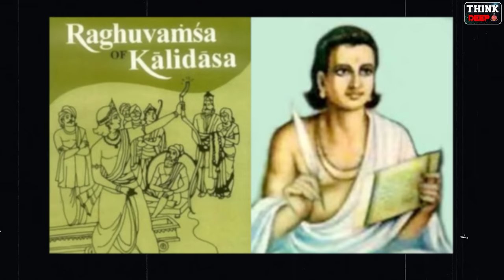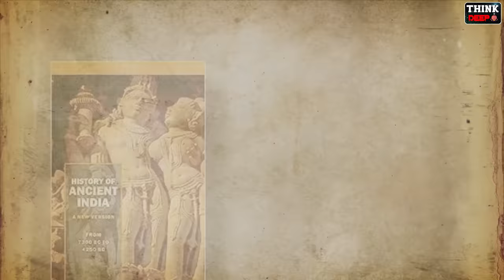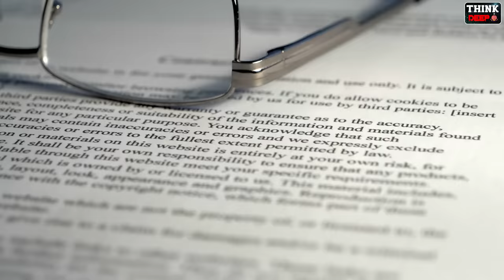శ్రీరాముని తర్వాత లవకుశ మరియు అయోధ్య ఏమయ్యాయి? | శ్రీరాముని వారసులు ఎవరు?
JS ENGLISH LAB YouTube Channel:-

 / jsenglishlab